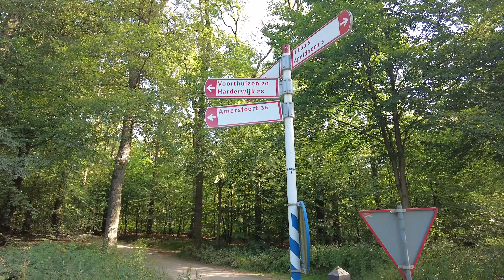Kroondomeinen 17-6-2023 Slo ride have fun with MTB FOR LIFE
“Mountainbiken in de Adembenemende Schoonheid van de Kroondomeinen”

Beschrijving:
Welkom terug bij MTB for Life! Op 17 juni 2023 hebben we weer een prachtige avontuurlijke tocht georganiseerd in de majestueuze Kroondomeinen. Deze keer namen 7 enthousiaste deelnemers deel aan onze “Slo Down Ride Again”. Het was een onvergetelijke ervaring waar we je graag meer over willen vertellen.

De Kroondomeinen staan bekend om hun adembenemende natuurlijke schoonheid. Gelegen in Nederland bieden ze een uniek terrein voor mountainbikers die op zoek zijn naar uitdagende paden en een ontsnapping aan de drukte van het dagelijks leven. Met een prachtige route van 60 kilometer die we speciaal hebben uitgestippeld, hebben we de deelnemers meegenomen op een ontdekkingsreis door deze betoverende omgeving.

Bij elke pedaalslag werden we begroet door weelderige bossen, uitgestrekte heidevelden en schilderachtige meren. Het geluid van vogels en het ruisen van de wind begeleidden ons terwijl we ons een weg baanden door dit stukje ongerepte natuur. De diversiteit van het landschap bood een afwisseling van technische afdalingen, uitdagende klimmen en snelle singletracks die onze vaardigheden op de proef stelden.

Wat deze rit nog specialer maakte, was de gelegenheid om deel uit te maken van een gemeenschap van gepassioneerde mountainbikers. MTB for Life bracht gelijkgestemde mensen samen, die allemaal een gedeelde liefde voor avontuur op twee wielen hadden. Samen trotseerden we obstakels, moedigden elkaar aan en creëerden blijvende herinneringen.

De “Slo Down Ride Again” was een viering van de MTB-cultuur en de verbondenheid met de natuur. Het ging niet alleen om de snelheid, maar om het in contact komen met de omgeving, het ervaren van het ritme van het bos en het bewonderen van de schoonheid om ons heen. Het was een herinnering dat mountainbiken niet alleen een sport is, maar een levensstijl.

We willen graag onze dank uitspreken aan MTB for Life en alle deelnemers voor het mogelijk maken van deze bijzondere rit. Het is dankzij initiatieven zoals deze dat we de mogelijkheid hebben om samen te komen, nieuwe routes te verkennen en ons te laten inspireren door de ongerepte natuur.

Samen kunnen we blijven genieten van de prachtige wereld van mountainbiken en de wonderen van de Kroondomeinen blijven ontdekken.

MTB for Life - “Ride, Explore, Experience the Thrill!”